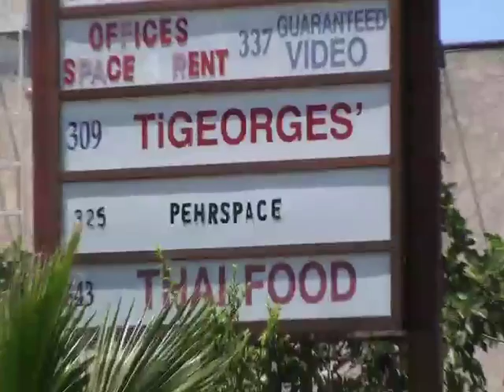Caribbean-American Business Owners Weathing the Storm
Caribbean-American Business Owners Weathering the Economic Storm in Los Angeles.

Rate and Favorite...